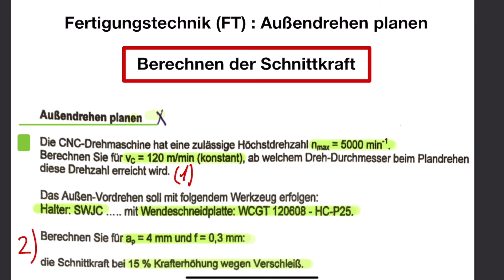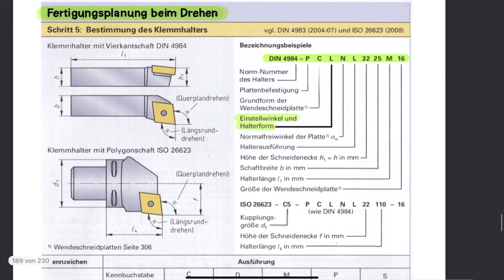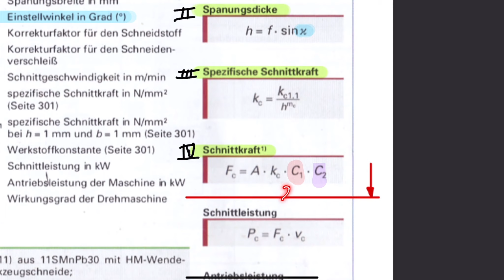SCHNITTKRAFT FÜR DAS DREHEN BERECHNEN | IHK METALL | MASCHINENBAU | INDUSTRIE ✅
Lasst doch ein Daumen und Hoch und ein Abo da  ❤️😊👍 Hey Leute in dem heutigen Video sprechen wir über das Berechnen der Schnittkraft (Fc) beim drehen. Wir gehen jede Formel durch und ich zeige euch wie man sie im Tabellenbuch findet und die Werte in die Formel einsetzt